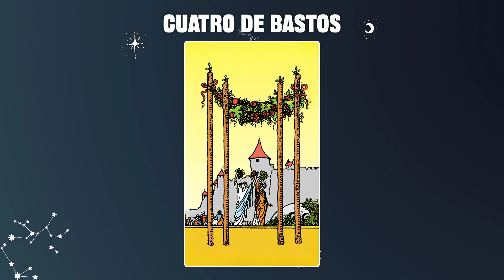Cinco de Oros & Cuatro de Bastos 💡COMBINACIONES DEL TAROT Y SU SIGNIFICADO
En resumen, la combinación de estas cartas nos recuerda que, aunque enfrentemos dificultades, es importante mantener la esperanza y buscar el apoyo necesario para superar los desafíos. La estabilidad y la celebración pueden ser alcanzadas a través del esfuerzo y la perseverancia.